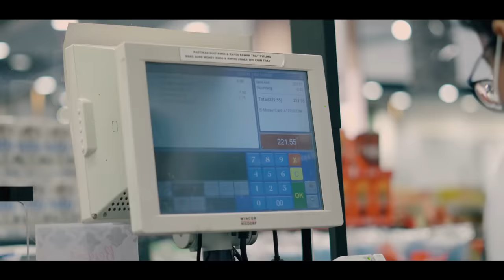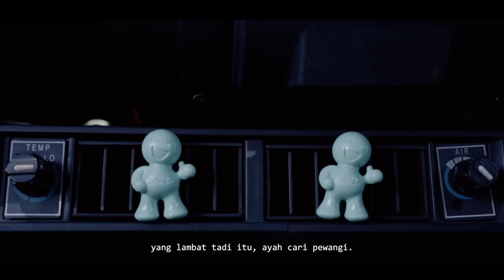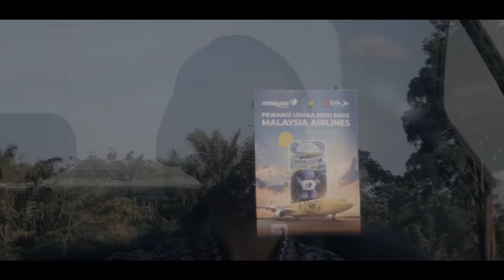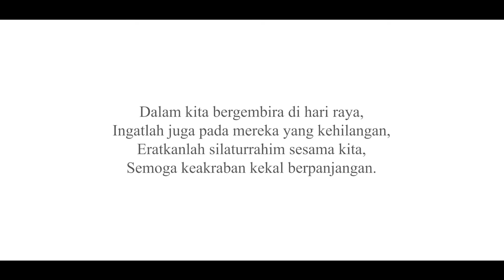Filem Pendek Raya Little Joe 2022 | Ayah & Ibu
Saksikan lakonan mantap pelakon lagenda tanah air seperti Faizal Hussein, Zul Huzaimy, Wan Maimunah, Fauziah Nawi, Bell Ngasri, Pekin Ibrahim, Mior Hashim Manap dan bakat baru dari kru kabin Malaysia Airline, Yasmine Gaffoor.

"Ayah & Ibu" diarahkan oleh Pekin Ibrahim dan filem pendek ini adalah kolaborasi bersama Malaysia Airlines, al-ikhsan dan FAM.